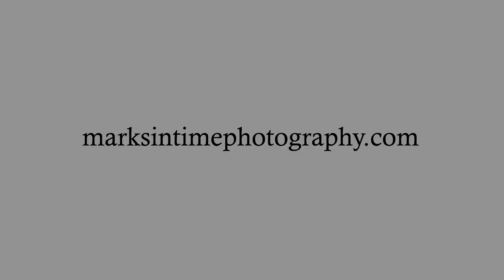2156 NE Deciduous Ave, Albany, OR